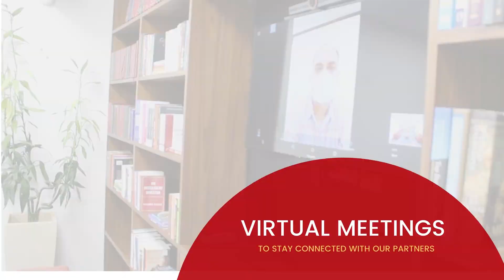Adapting to the new normal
We need to stop assuming that the old ways will come back. Fiinovation has redefined itself & has adapted to the newnormal. We are ready for the future. Are you?